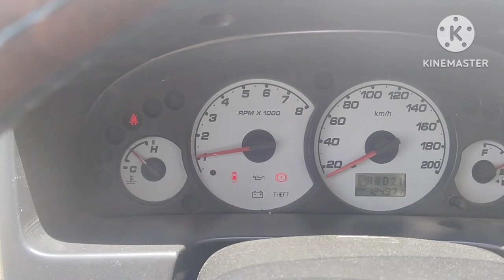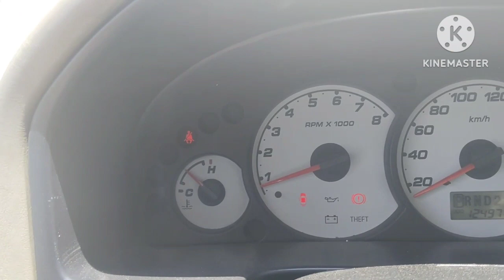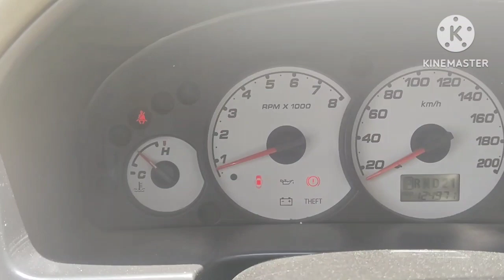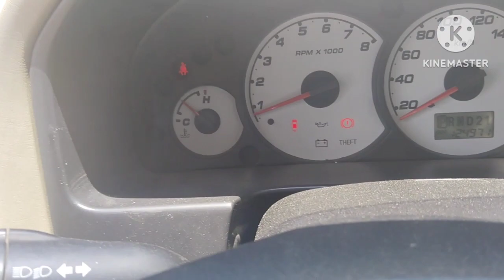Ford Escape 3.0 2003 issue palyado